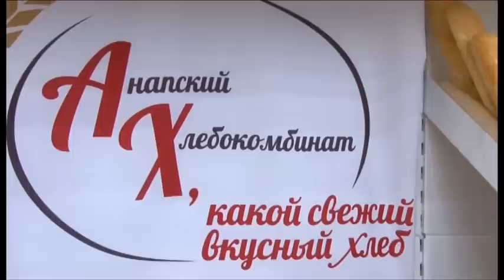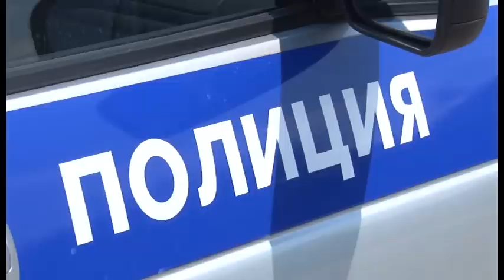Новости "Анапа Регион" от 6 июня 2016 года